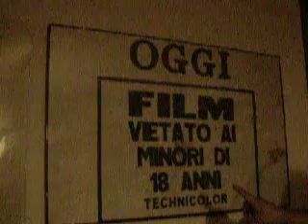Europe trip (Arezzo Italy)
We had an Europe trip on June 2007. Marco hosted us in Arezzo for 2 nights.